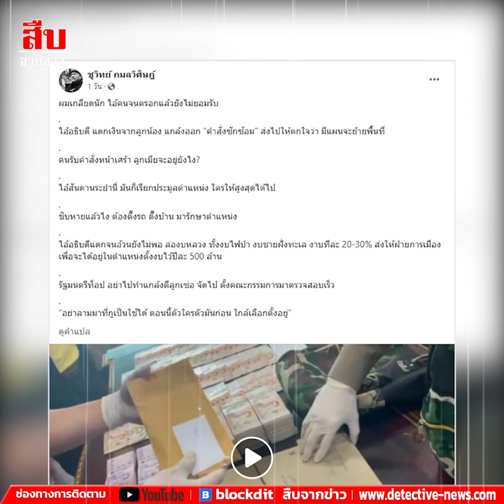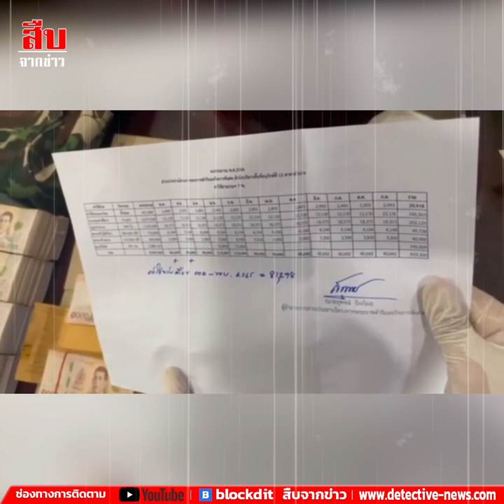โพสต์คลิปนาทีฉาว!“อธิบดีคนดัง”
โพสต์คลิปนาทีฉาว!
“อธิบดีคนดัง”
‘ชูวิทย์’ ลั่น! ผมเกลียดนัก
ไอ้คนจนตรอกแล้วยังไม่ยอมรับ

ชูวิทย์ กมลวิศิษฎ์ โพสต์คลิปอธิบดีคนดัง ระหว่างเจ้าหน้าที่บุกเข้าไปค้นห้องนับเงิน 5 ล้านบาทในห้องอธิบดีกรมอุทยาน

โดยในชูวิทย์ ระบุในโพสต์อย่างเผ็ดร้อนว่า

"ผมเกลียดนัก ไอ้คนจนตรอกแล้วยังไม่ยอมรับ
ไอ้อธิบดี แดกเงินจากลูกน้อง แกล้งออก “คำสั่งซักซ้อม” ส่งไปให้ตกใจว่า มีแผนจะย้ายพื้นที่
คนรับคำสั่งหน้าเศร้า ลูกเมียจะอยู่ยังไง?
ไอ้สันดานระยำนี่ มันก็เรียกประมูลตำแหน่ง ใครให้สูงสุดได้ไป
ชิบหายแล้วไง ต้องตึ๊งรถ ตึ๊งบ้าน มารักษาตำแหน่ง
ไอ้อธิบดีแดกจนอ้วนยังไม่พอ ล่องบหลวง ทั้งงบไฟป่า งบชายฝั่งทะเล งาบทีละ 20-30% ส่งให้ฝ่ายการเมือง เพื่อจะได้อยู่ในตำแหน่งตั้งงบไว้ปีละ 500 ล้าน
รัฐมนตรีท็อป อย่าไปทำแกล้งตีลูกเซ่อ จัดไป ตั้งคณะกรรมการมาตรวจสอบเร็ว
“อย่าลามมาที่กูเป็นใช้ได้ ตอนนี้ตัวใครตัวมันก่อน ใกล้เลือกตั้งอยู่”